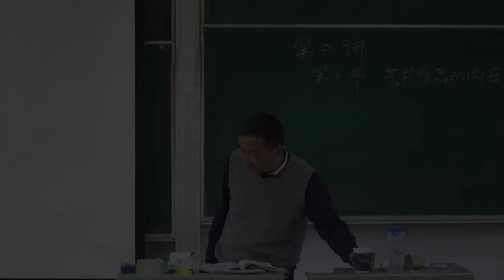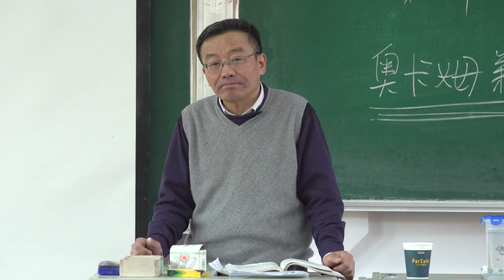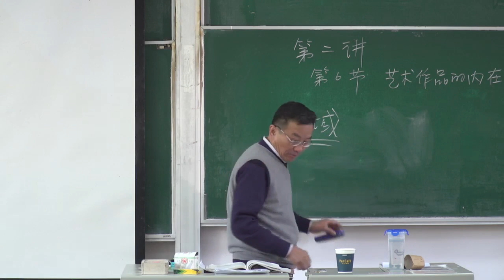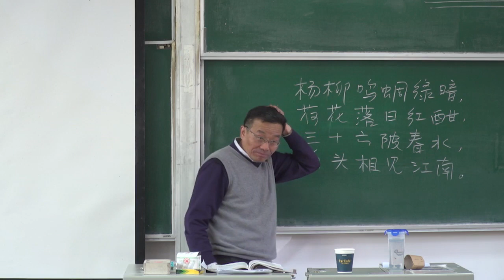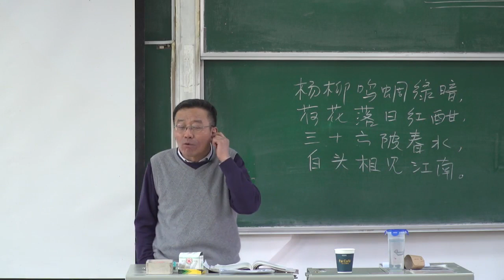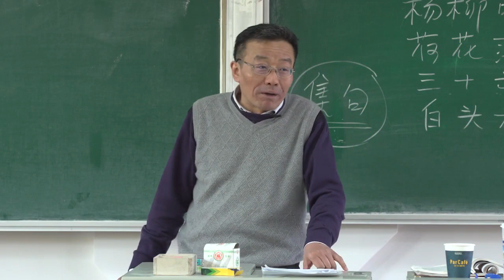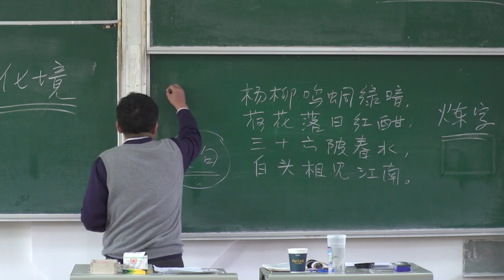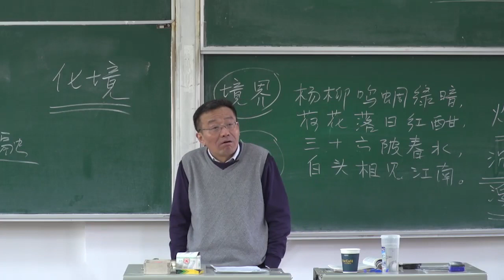王德峰 艺术哲学与审美问题 --- 艺术作品的内在视域下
王德峰，男，籍貫江蘇泰縣，中國哲學家，擁有哲學碩士及博士學位。曾任复旦学院副院長、复旦大学哲学学院教授，外界稱其為“復旦哲學王子”。王德峰在上課時會當著學生的面抽煙。